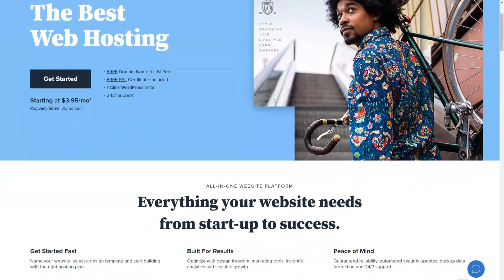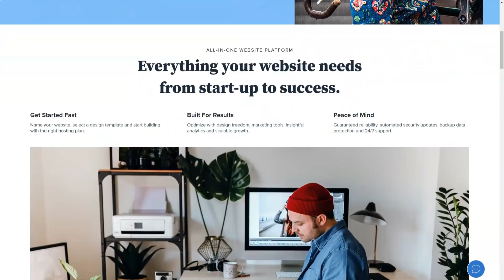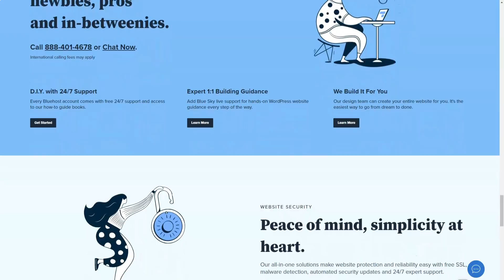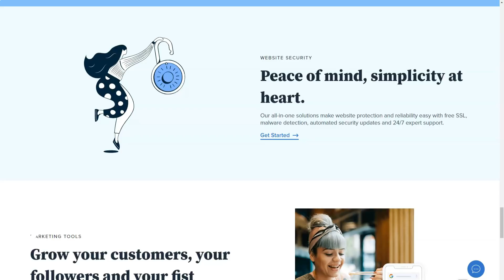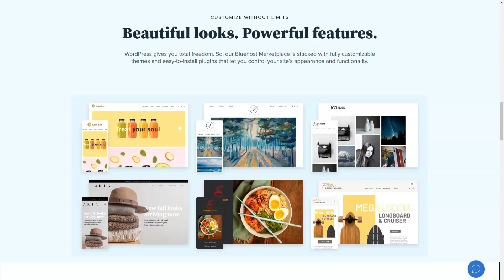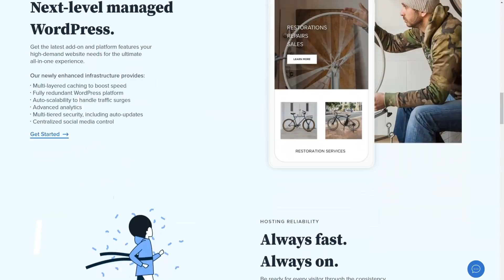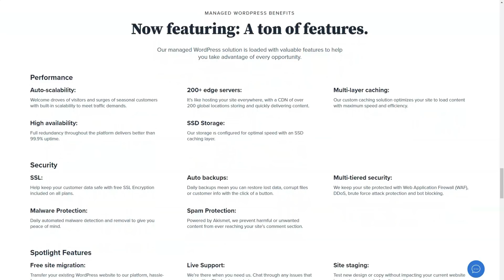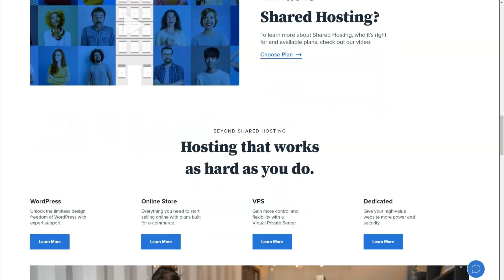Best Website Hosting Services For Beginners 2021 🔥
Hey Guys!

In this video, we talk about the right website hosting for your business. You can compare between different criterias and choose web hosting service which suits your needs with help of our videos

Also In this video, I'll show you how to find a website hosting for your website
We'll be using my favorite tool, Bluehost to do it. It looks very attractive and modern, and has all the features you'll need. In this video, I will introduce website hosting service and their advantages and disadvantages. This will help you determine which one is the best for your website.

Oh, and it's super easy to put on your website in a matter of minutes. Ready? Let's go!

If you’re curious to find out the best website hosting service, then take the time to watch this video now!